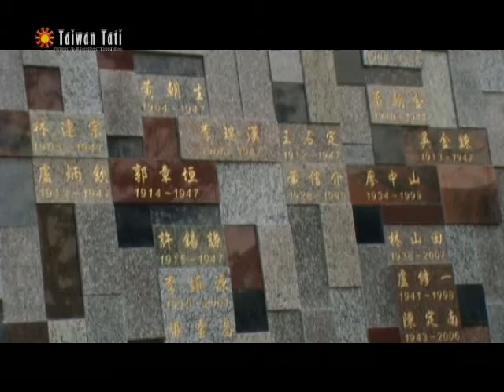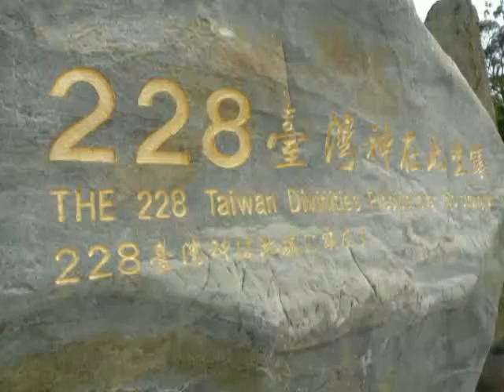20090418 聖山追思牆開光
聖山追思牆開光,四十九位二二八台灣神坐鎮台灣國聖山